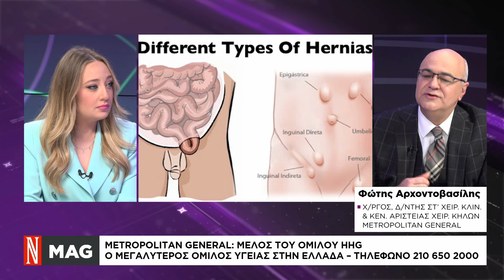Κήλες κοιλιακού τοιχώματος – νέες ρομποτικοί μέθοδοι